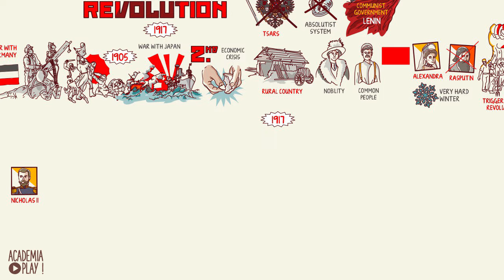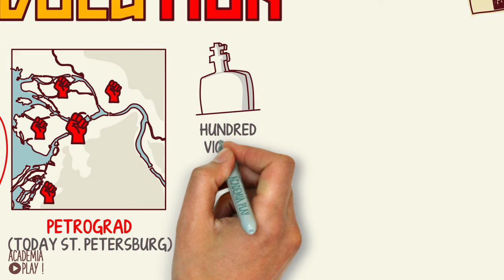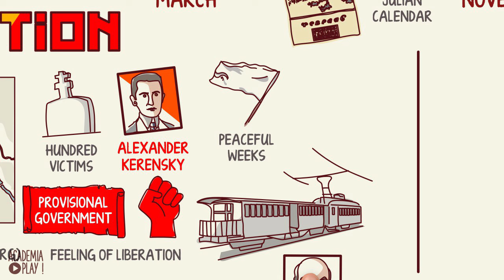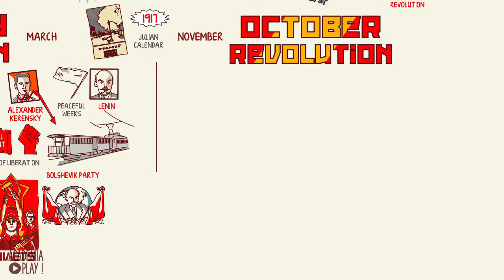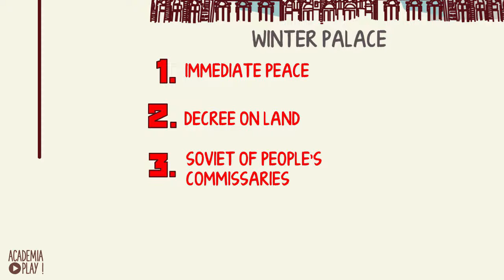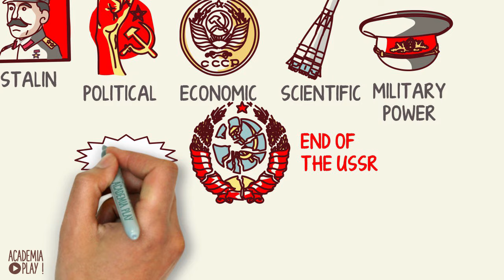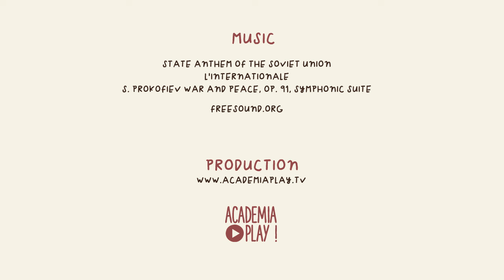The Russian Revolution in 7 minutes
The Russian Revolution was a pair of revolutions in Russia in 1917 which dismantled the Tsarist autocracy and led to the rise of the Soviet Union. The Russian Empire collapsed with the abdication of Emperor Nicholas II and the old regime was replaced by a provisional government during the first revolution of February 1917 (March in the Gregorian calendar; the older Julian calendar was in use in Russia at the time). Alongside it arose grassroots community assemblies (called 'soviets') which contended for authority. In the second revolution that October, the Provisional Government was toppled and all power was given to the soviets.

Make your learning experience epic!

With Academia Play you can learn history in an entertaining way